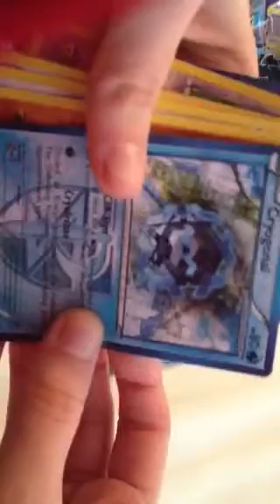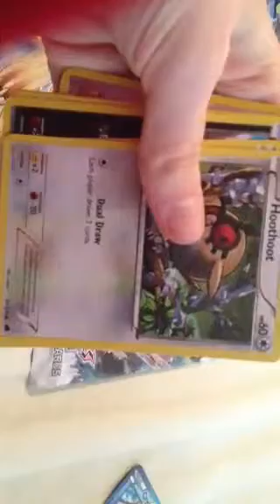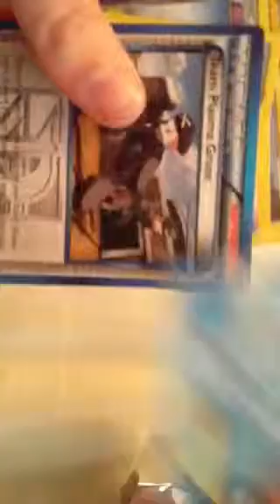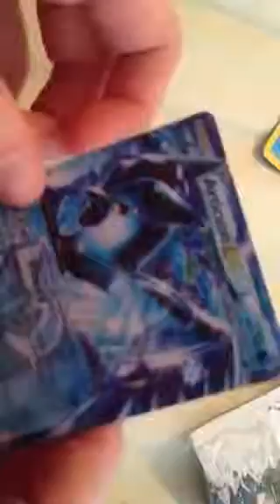Boundaries Crossed: Black and White unboxing